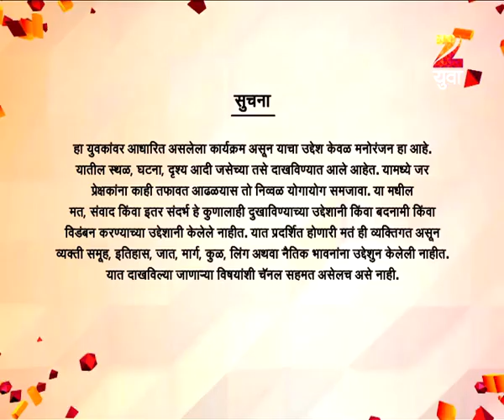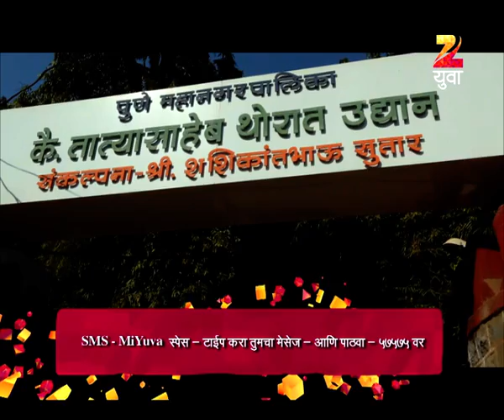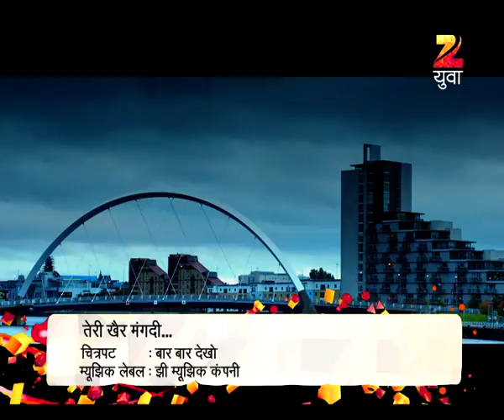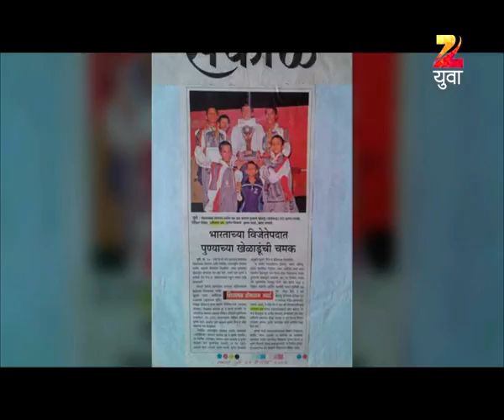Yuvagiri | Marathi Travel TV Show | Full Epiosde - 13122016 | Apoorv Ranjankar, Sneha Chavan